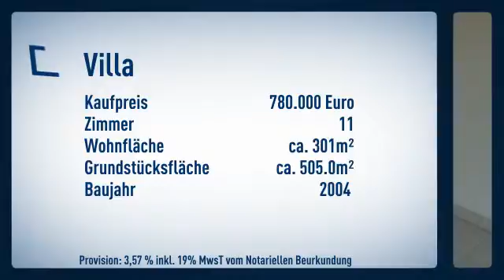Ein Objekt der Extraklasse!!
Villa
Preis: 780.000€
Zimmer: 11
Wohnfläche: ca. 301m²

Marita Baldauf